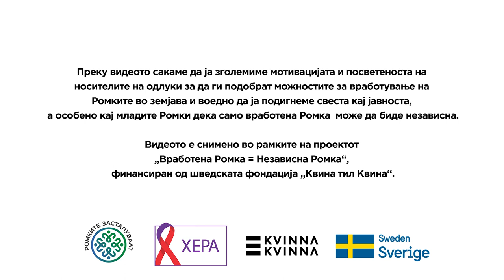Вработена Ромка = Независна Ромка: Бајса Арифовска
💬 Инспиративната Бајса Арифовска вели: „Младите Ромки најпрво треба да си се следат себеси, да се стремат кон остварување на своите соништа. Да се стремат кон едукација. И она што го има во нив како дар и како способност да се извади на виделина, за да се биде корисен во општеството. Затоа што, едукацијата е клуч со кој може да се срушат многу стереотипи.“

🔹 Ова видео е снимено во рамките на проектот „Вработена Ромка = Независна Ромка“, финансиран од шведската фондација Kvinna till Kvinna за да се охрабрат младите Ромки и за да се поттикнат креаторите и носителите на одлуки да создаваат подобри можности за вработување на Ромките кај нас.